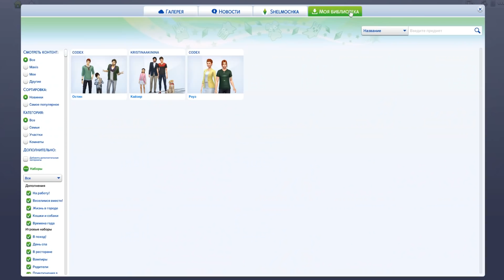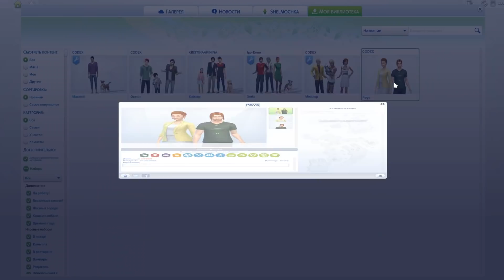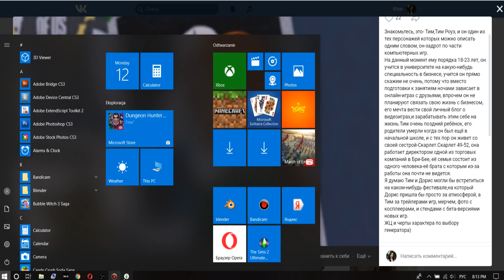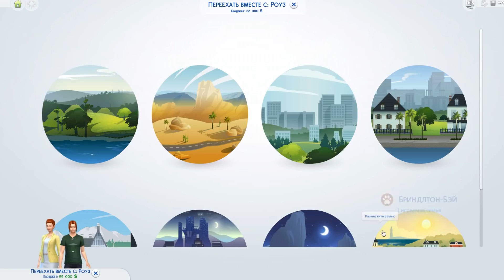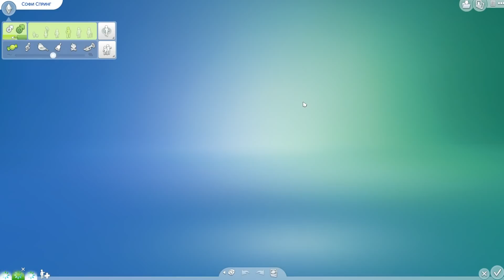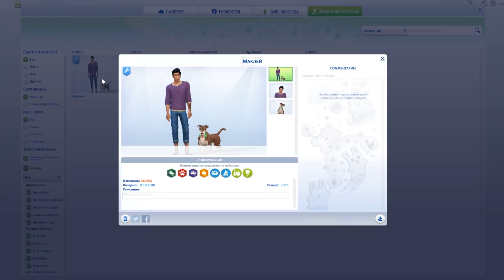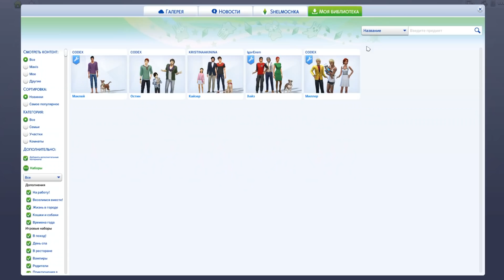Соседи Династии Стекеленбург # 9